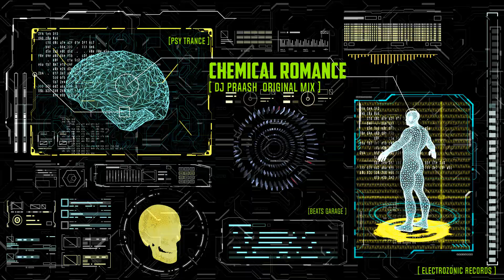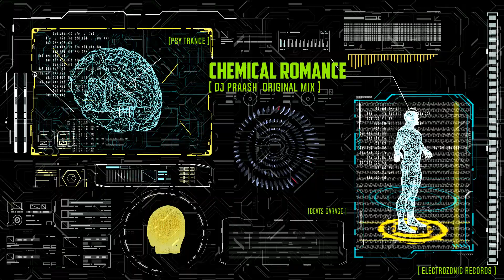Chemical Romance ||Dj Praash ||Psy Trance Original Mix 2020|| HD || Quarantine Mix || IndianTrance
Chemical Romance
Psy Trance Music 2020
Dj Praash Original Mix
Electrozonic Records \\ Beats Garage